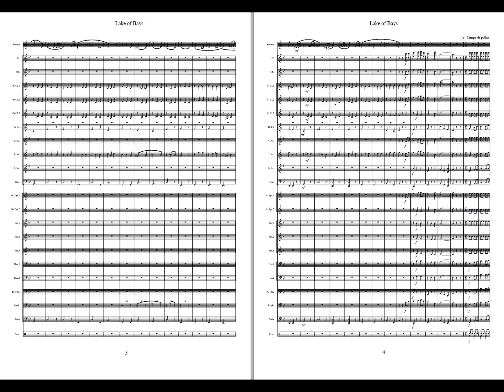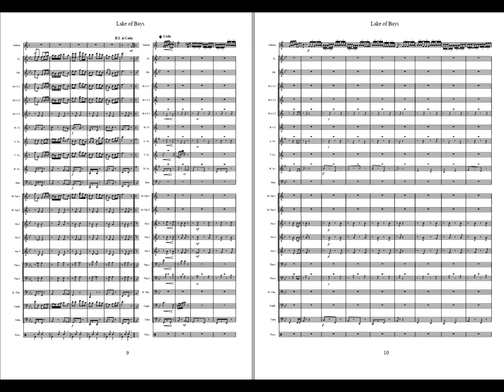Lake of Bays - H. Clarke /arr: Brakstad. Available for Brass and Concert Band, Grade 5(3).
Herbert Lincoln Clarke (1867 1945) is probably the most famous American cornet players of all time.
He was member of The John Philip Sousa Band , and was their cornet soloist for many years. He played trumpet in New York Philharmonic and later in The Metropolitan Opera Orchestra.
He made a large contribution to the solo literature for cornet / trumpet, and his numerous technical studies are still used.